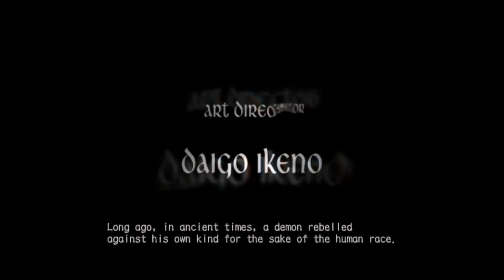Let's Play Devil May Cry 3 Switch: Part 1